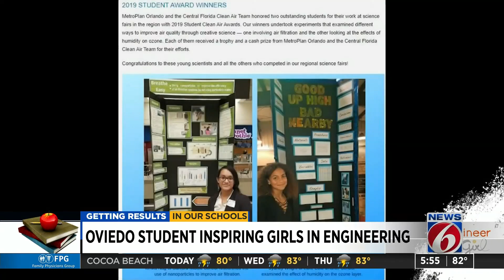Oviedo High sophomore only student to be named 2020 Engineer Girl Ambassador in Florida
An Oviedo High School sophomore is one of 23 students nationwide to be named an Engineer Girl Ambassador for 2020. Ishika Nag is the only student in Florida to receive this honor.